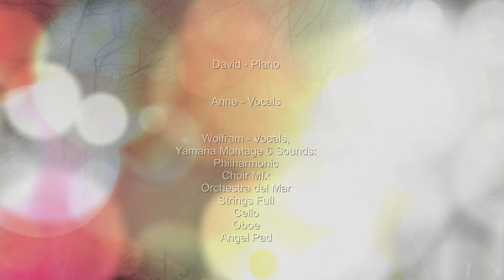Herr, im Glanz deiner Majestät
4K Ultra HD-Video
CCLI-Liednummer 4324997
Uwe Peters
Nutzung ausschließlich im Rahmen der SongSelect® -Nutzungsbedingungen.
CCLI-Lizenznummer 2319262